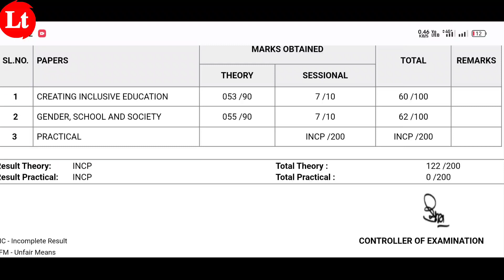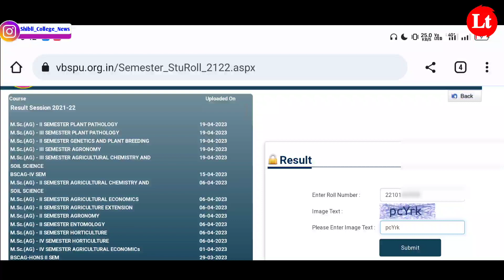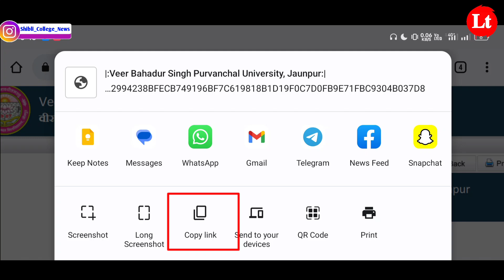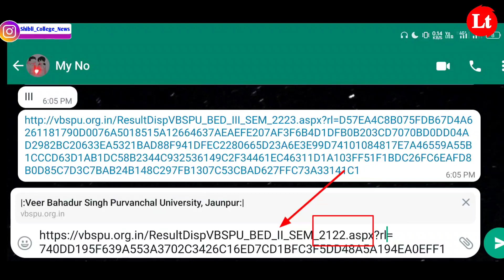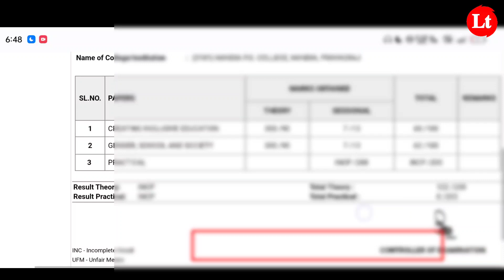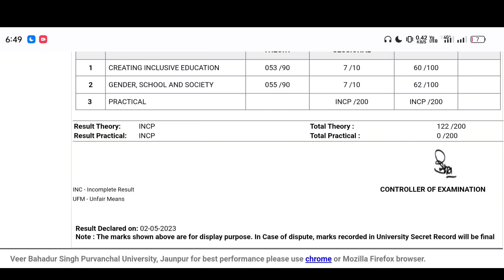vbspu result 2023|Vbspu bed result 2023|Vbspu news today|Vbspu result 2023 kaise dekhe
vbspuresult20223
vbspumaresult2023kaisedekhe
Vbspu news today|Vbspu result kab aayega|